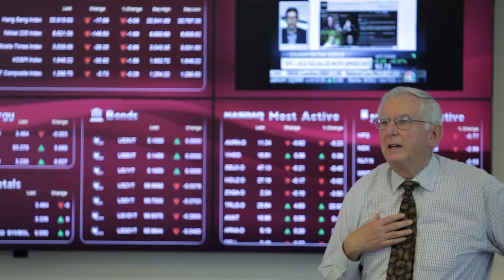Fordham College at Lincoln Center - Fordham University Aerial Video! NYC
We had the honor of getting some drone aerials done early one summer morning in NYC right at the hear of the the city. Thanks to Fordham College at Lincoln Center for allowing us to film a aerial tour with them with the drone on their property.